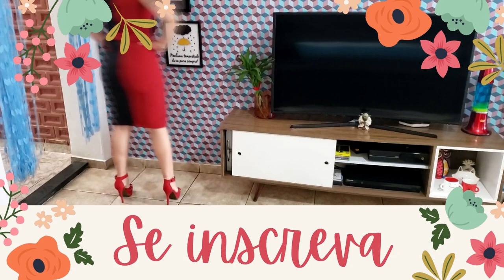Vestido Paolla Oliveira + molde Grátis - Curso de Corte e Costura - Passo a Passo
Olá pessoal hoje vamos aprender fazer esse vestido LINDO, e super fácil de fazer, o molde está no blog para você imprimir em tamanha real do 36 ao 56.